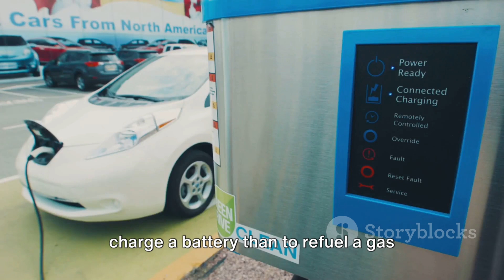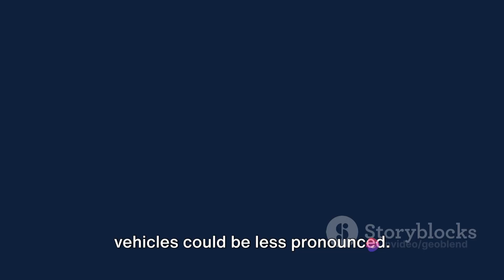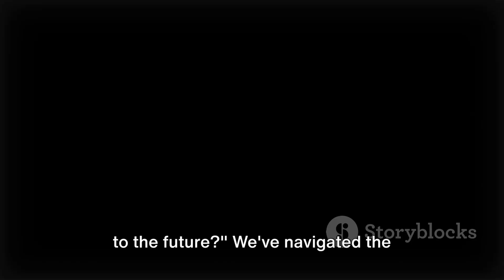Why going full EV is IMPOSSIBLE!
In this thought-provoking video, we delve into the multifaceted challenges of transitioning to electric vehicles, exploring everything from technological hurdles to the sweeping societal impacts. 🚗⚡

Join us as we uncover the crucial factors that shape the future of transportation, shedding light on the latest advancements in EV technology and the obstacles that need to be overcome. From battery range anxiety to charging infrastructure, we leave no stone unturned, providing you with a comprehensive understanding of the transition.

Discover how this revolution in mobility goes beyond just reducing emissions, affecting our daily lives, cities, and even the global economy. Explore the potential benefits and concerns surrounding EV adoption and gain valuable insights into the necessary shifts in industries and consumer behavior.

Whether you're an EV enthusiast, industry insider, or curious learner, this video is a must-watch for anyone interested in the future of transportation. 🔋🌍

Let's spread awareness and drive towards a sustainable future together! 🌱✨
See Less

OUTLINE:
00:00:00 The Future of Transportation
00:01:04 The Battery Challenge
00:02:10 Infrastructure and Economic Impacts
00:03:37 Social, Policy, and Environmental Considerations
00:05:03 Conclusion